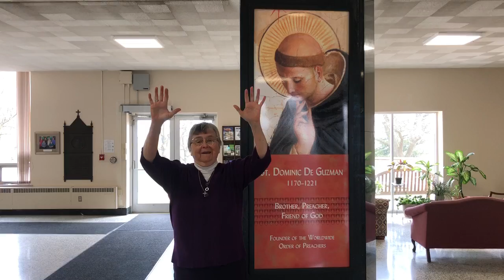Love Postcard from Sr. Mary Ann Mueninghoff, OP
Love postcard from Sr. Mary Ann Mueninghoff, OP during the 2020 COVID-19 Pandemic.